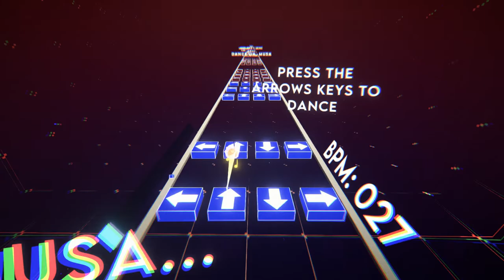[Tempo] Play (Steam Free Game)